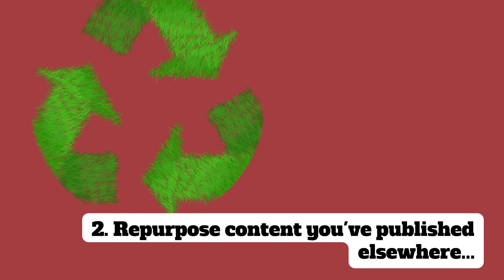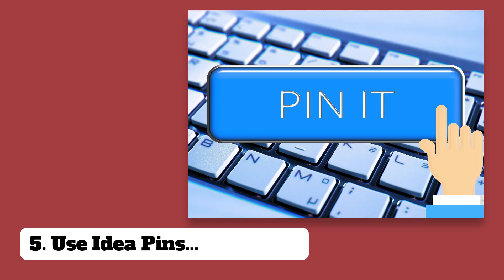How to Use Pinterest for B2B Marketing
When it comes to B2B marketing, don't be too quick to dismiss Pinterest!

It's got around half a billion users, they're relatively affluent, and it's reasonable to assume a certain proportion are in decision-making positions, possibly even business owners or entrepreneurs.

So, how should you approach Pinterest for B2B marketing?

Watch this video to find out — or for the full guide,

First, understand your audience! Then optimize your profile by:

1. Creating a business account...

2. Filling in your profile...

3. Claiming your website, and...

4. Creating relevant boards!

What about sharing effective content?

Here are 7 top tips:

1. Focus on high-quality visuals

2. Repurpose content you've published elsewhere

3. Use rich Pins

4. Incentivize user-generated content

5. Use Idea Pins

6. Promote your profile and Pins through ads and other channels

7. Engage with your audience

This is just a summary. for the full guide on Pinterest B2B marketing, including more details on all the above.